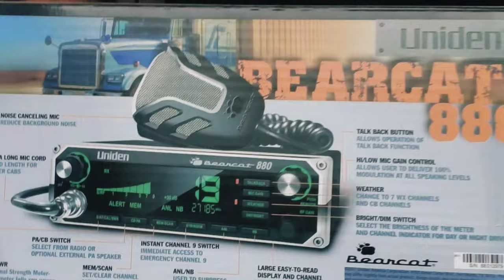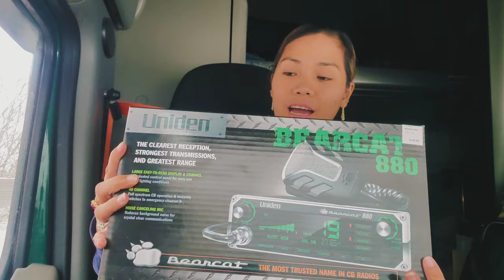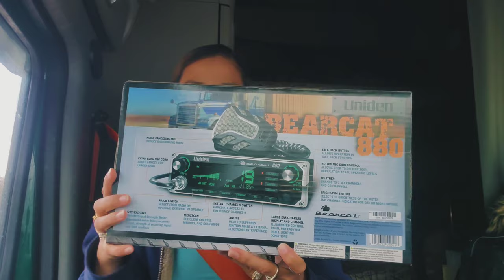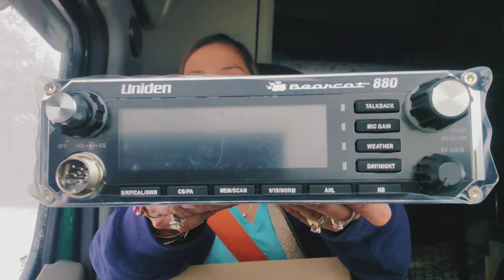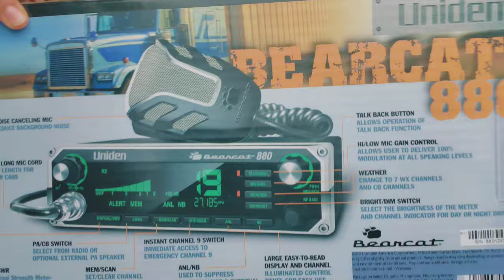Unboxing My Very First CB Radio | Uniden Bearcat 880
Hello guys, this is my very first CB. I never hooked CB before and in this video I tried but couldn't find the wire. There's part 2..see you..